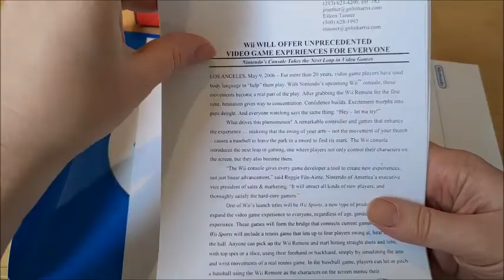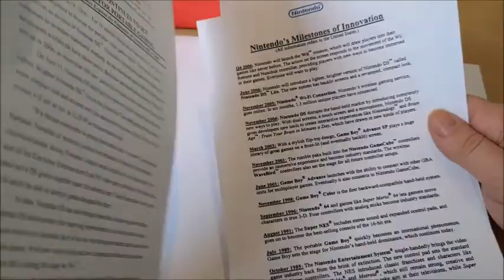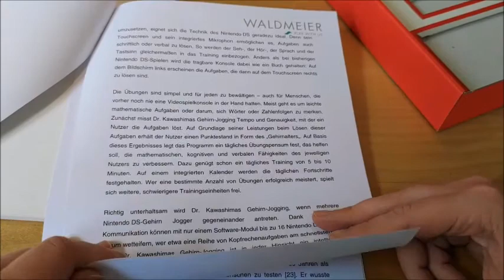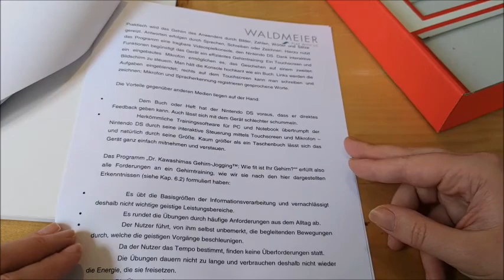Dr Kawashima Gehirn-Jogging - Press Kit - Unboxing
Präsentiere hier mein Dr Kawashima Gehirn-Jogging Press Kit für den Nintendo DS.